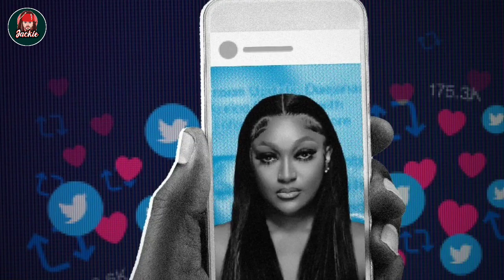NEW Police Report CONFIRMS Suspect LIED To 911 About Shanquella